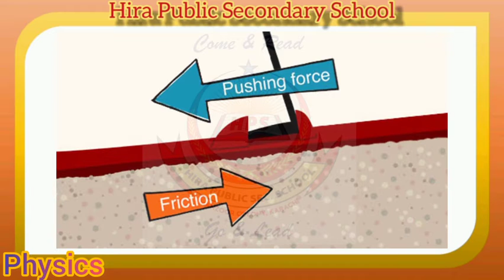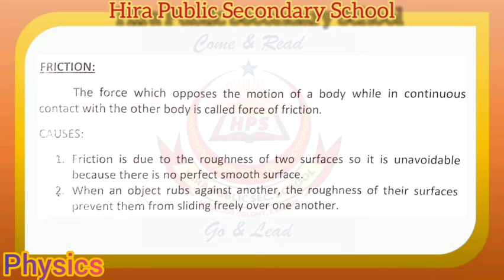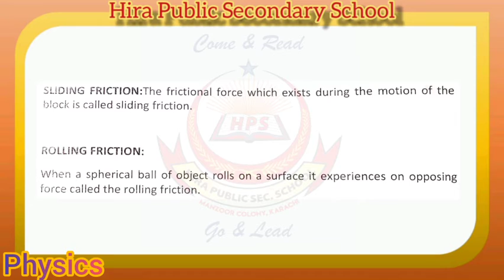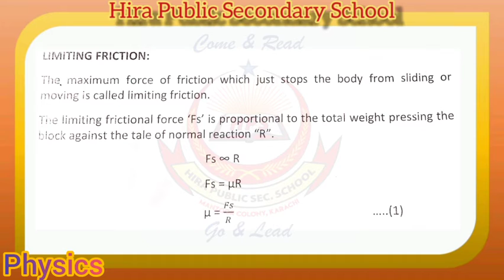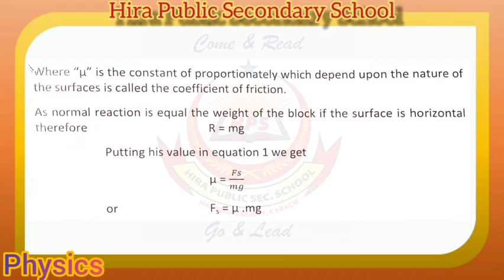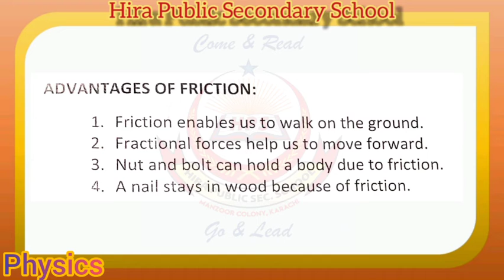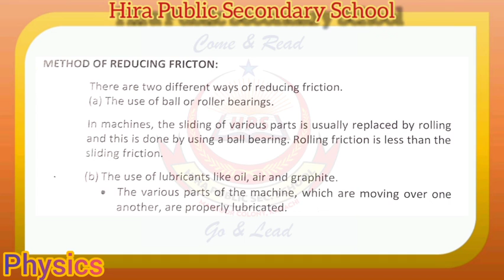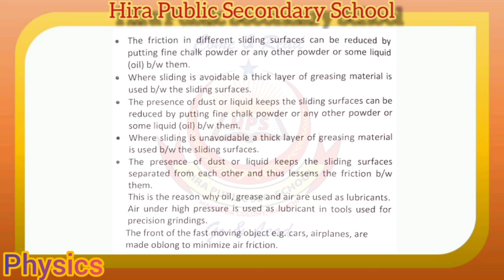Physics | Chapter: Force And Motion | Topic: Friction , Advantages & Disadvantages Of Friction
Chapter: Force And Motion
Topic: Friction ,  Advantages & Disadvantages Of Friction
Language: English / Urdu